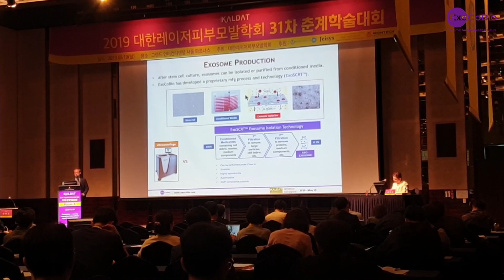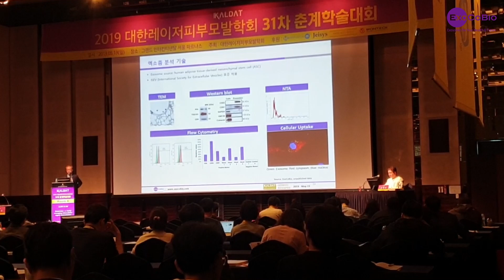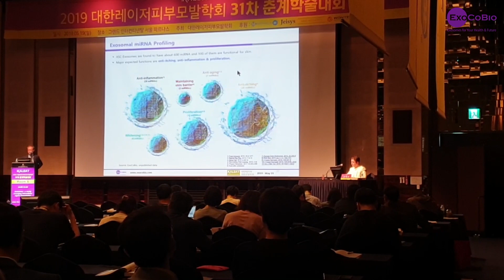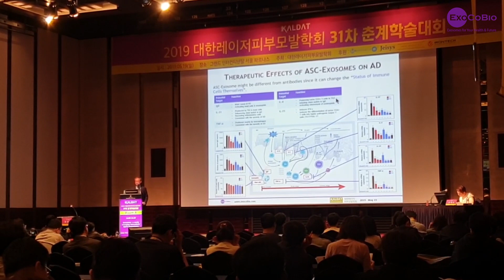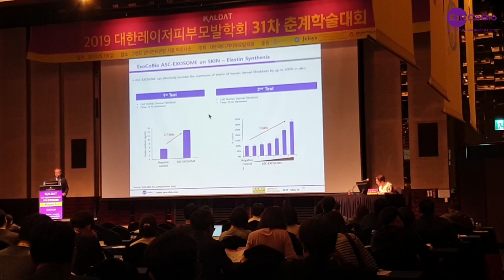제31차 대한레이저피부모발학회 엑소좀(Exosome)의 치료적 미용적 목적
엑소코바이오가 제 31차 대한레이저피부모발학회 춘계학술대회에 참여하여 줄기세포 엑소좀(Exosome)의 치료적, 미용적 목적에 대해 강연을 진행하였습니다. 그 현장을 영상으로 만나보세요!:)